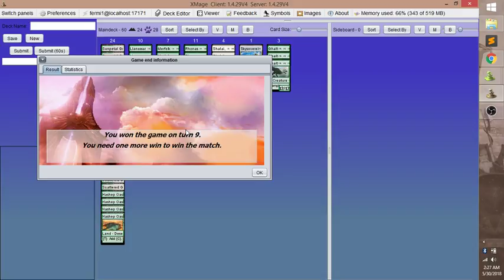mono green shalai test 3